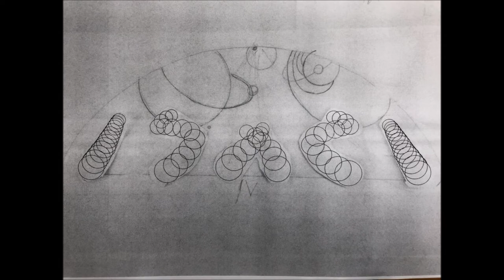Isaac Newton Grantham Train Station Stained Glass Window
My second stained glass window in Grantham Station Waiting Room. This window is of Isaac Newton who was born just 7 miles away from Grantham, Lincolnshire.